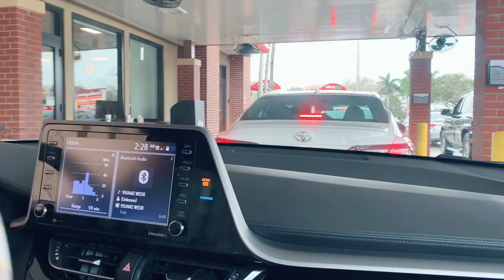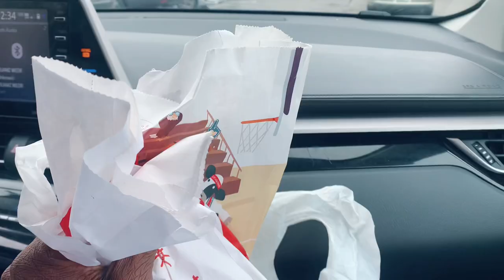Buy my daughter a bouncehouse !!